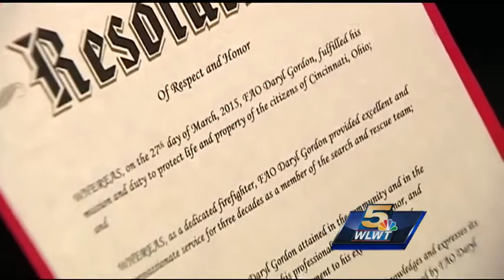Classmates use reunion as way to remember Daryl Gordon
The people in Daryl Gordon's past came together to help carry his family into the future. Gordon was killed last week while fighting a fire at a Madisonville apartment complex.